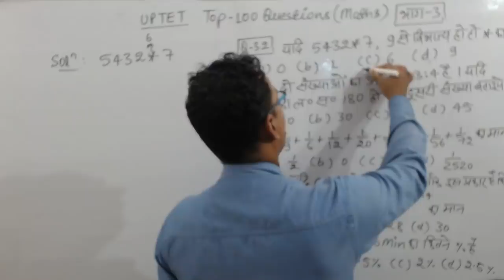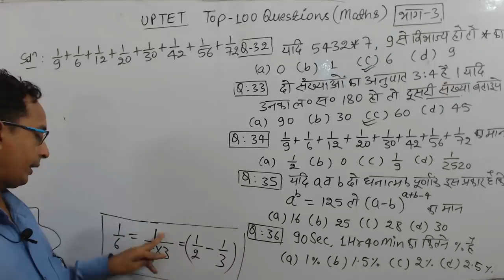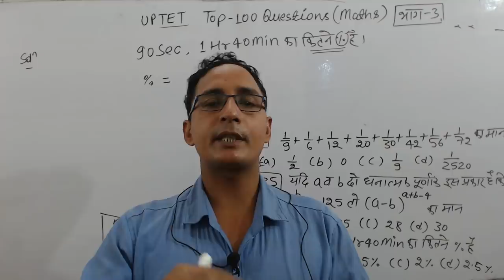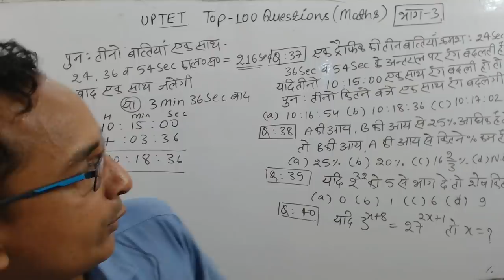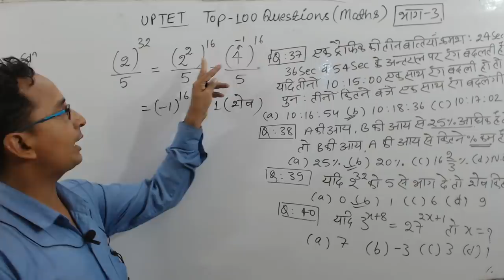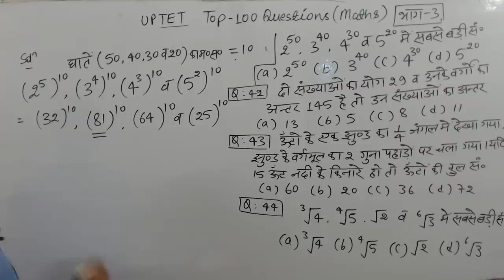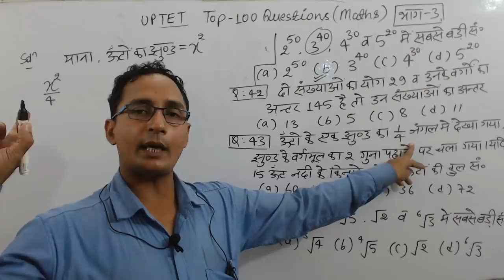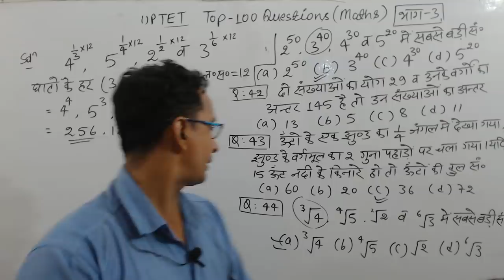UPTET MATHS [TOP 100 QUESTION ] PART 3 CHANDRA Institute